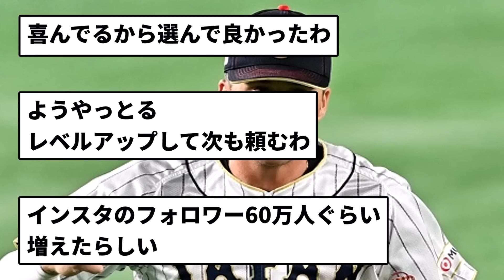【どうだった？】侍ジャパン・ヌートバーに対する最終評価【反応集】【プロ野球反応集】【2chスレ】【1分動画】【5chスレ】